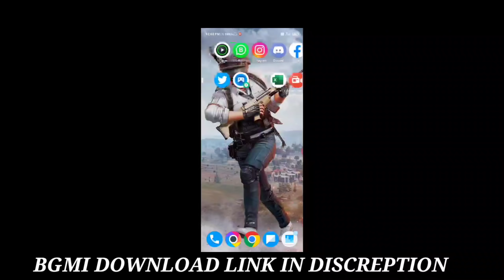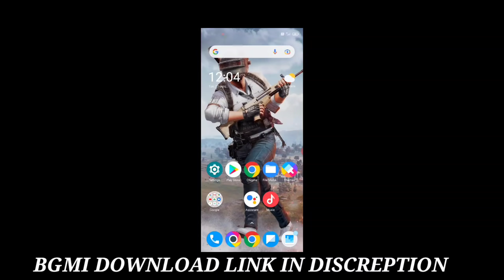BATTLEGROUNDS MOBILE INDIA MAP NOT DOWNLOADING PROBLEM | BGMI MAPS NOT DOWNLOAD PROBLEM SOLUTION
➤Your Inquiry

💎💎DARK SQUAD 💎💎